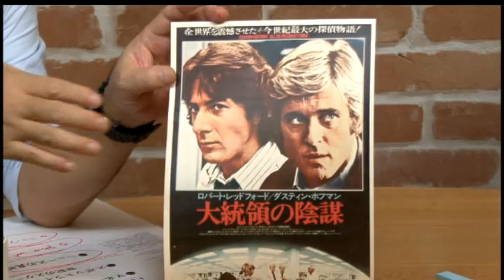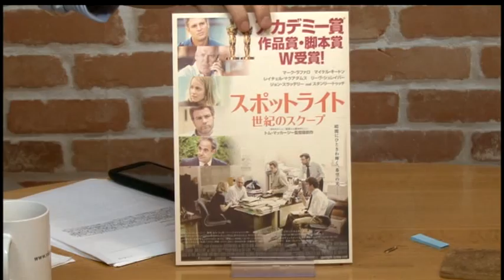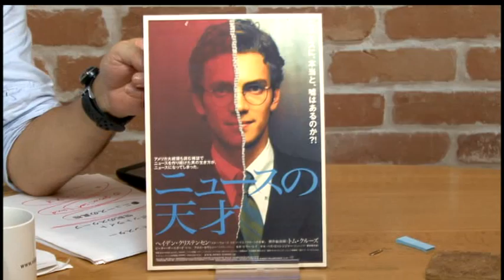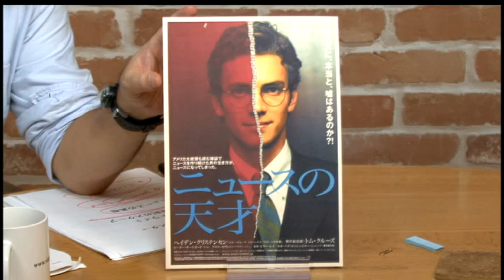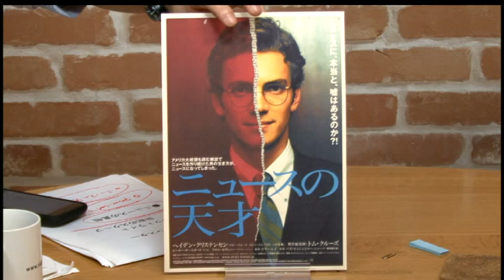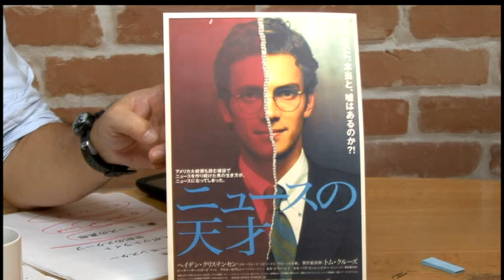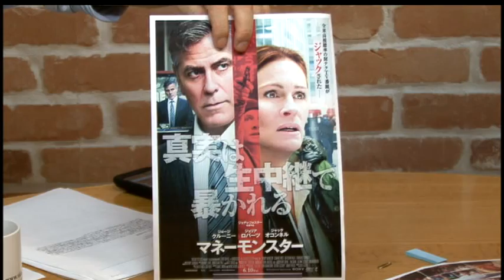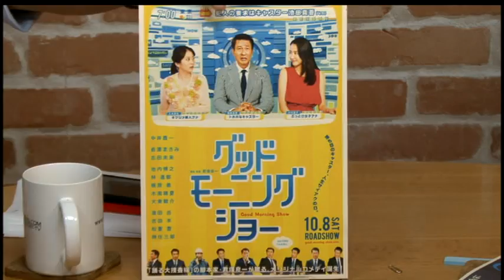【5金スペシャルPart2】映画が映し出すメディアの変質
映画が映し出すメディアの変質

　月の5回目の金曜日に特別企画を無料でお届けする５金スペシャル。今回は映画がメディアの変遷をどのように描いてきたか取り上げた。

　今回取り上げた映画は、最新作「ニュースの真相」のほか、「スポットライト 世紀のスクープ」、「グッドナイト&グッドラック」、「大統領の陰謀」、「ニュースの天才」、「マネーモンスター」、そして番外編として「プロミスト・ランド」と「ハドソン川の奇跡」の８作。

　かつては政治権力や大企業の腐敗と戦う「勧善懲悪」の主人公だったメディアが、最近ではメディア自身が悪事を働いたり、逆に権力に利用され腐敗の片棒を担がされたりするストーリーが多い。メディアが社会問題を解決するのではなく、むしろメディア自身が社会問題の一部として描かれるようになっている。

　確かに、グローバル化やインターネットの登場によって、既存のメディアの役割は大きく変わってきている。しかし、その一方で、新たに表舞台に躍り出たネットメディアは、これまで既存のメディアが果たしてきた権力の監視機能や共同体の意見を集約する機能は果たせていない。そうした状況の下で、政治の劣化や社会の分断は進む一方だ。

　映画に色濃く映し出されたメディアの変質から、われわれは何を読み取るべきか。このままメディアは伝統的な公共性を失ってしまうのか。ジャーナリストの神保哲生と社会学者の宮台真司が議論した。